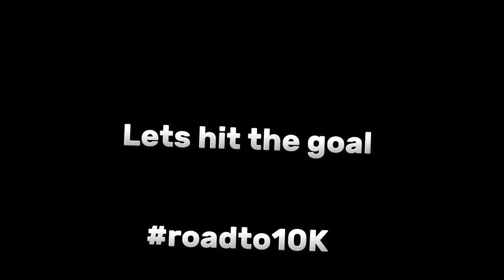Day 64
Buttt

Ssss

Aosiisidxi